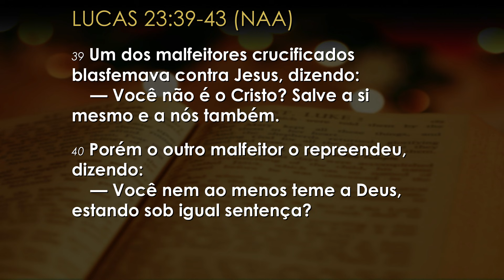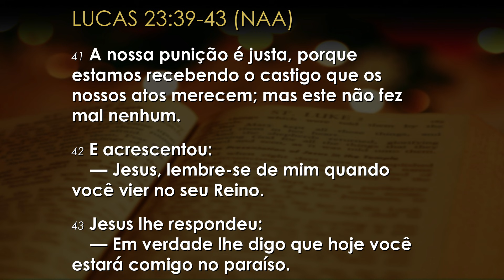Ainda hoje estarás comigo no paraíso I Ze Bruno